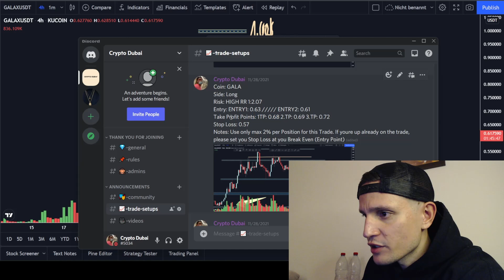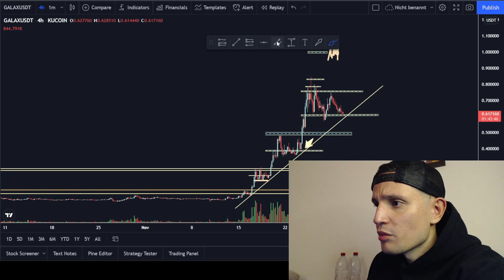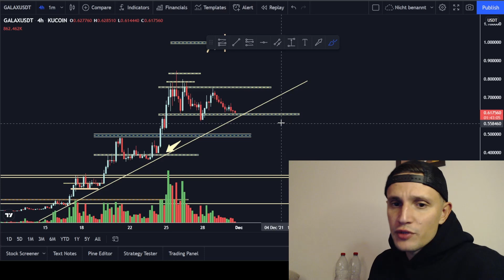Gala Games Looking Weak... (price prediction)